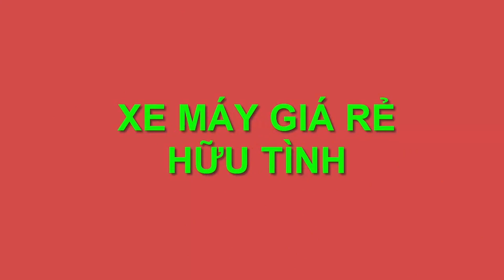Báo giá xe tay côn mxking,sonic,satria,tay ga đủ loại giảm mạnh tháng 12 - Việt vlogs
Rất nhiều xe tay ga sh,moto r15vr,mua cbr,mua sonic,mua satria,mua varia đủ loại